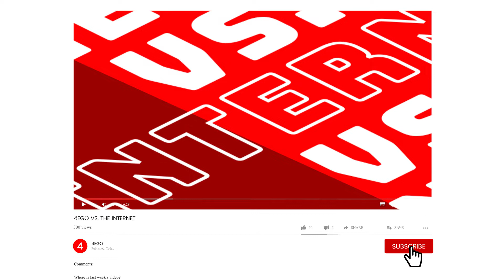4EGO VS. THE INTERNET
Featured:
Frank Kinyanjui
Michael Ahere
King Mabula
Mark Mutinda

Editing software used:
Video: Adobe Premiere Pro 2021

4ego vs the internet